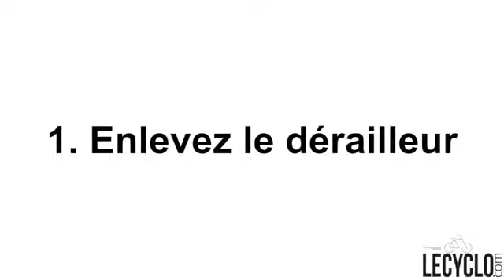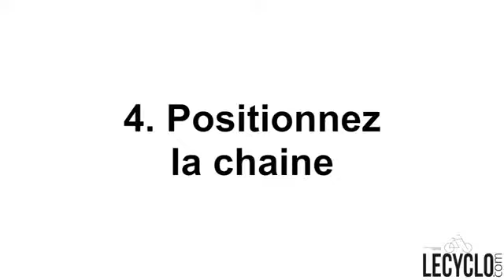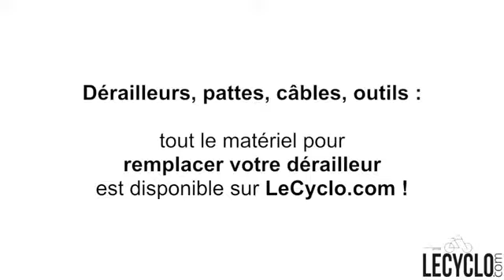Comment remplacer un derailleur arriere velo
Voici notre tutoriel vidéo pour le remplacement et le montage d'un dérailleur arrière de vélo ou VTT.